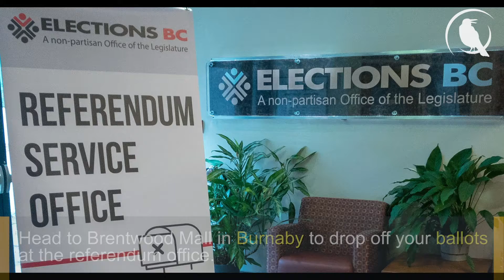BCIT News Minute - December 5th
BCIT's News Minute for December 5th